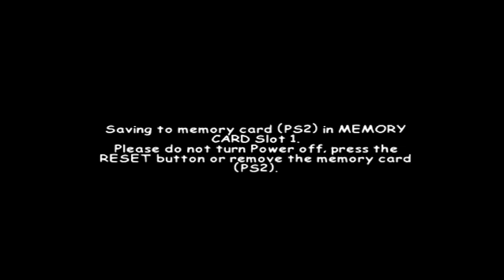Wacky Races (PS2) 100% Walkthrough: Part 05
In this part we start off the Golden Muttley Challenges for Snowfall Peaks and also face the Red Max in the Crimson Haybailer for the first time.